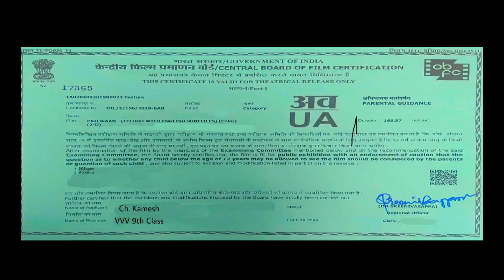Vani Vivekananda Vidyalayam Farewell Party 2019-2020 part 2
Vani Vivekananda Vidyalayam, Wyra.